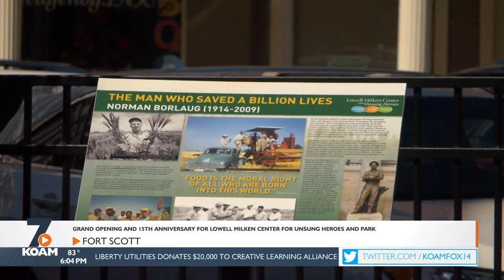Grand opening and 15th anniversary for Lowell Milken Center